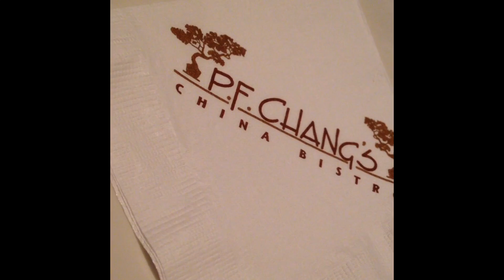Acompáñame a ir de Shopping (Vlog)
♡ Bendiciones mis Chulerías ♡

   ♡ VÍDEOS RECIENTES

❥COMENTA
❥REGALAME UN LIKE SI TE GUSTA

✉ Escríbeme:❥

❥Me encantaría Leerte!

❥BROCHAS DE SIGMA  ♡ Brochas de Sigma